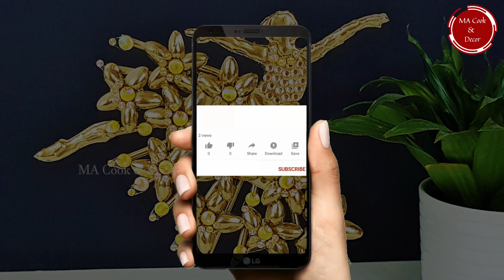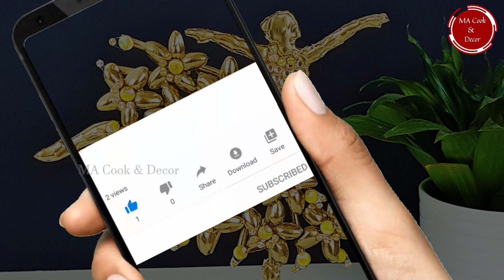DIY Room Decor l DIY home Decoration Ideas l Ballet Dancer Centerpiece l MA Cook & Decor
Making beautiful ballet dancer centerpiece with pistachio shell |Pista shell crafts |Pistachio shell ❤

Don't toss out your pistachio shells.I will be sharing how to make  beautiful pistachio shell center piece with them.This pistachio shell ballet dancer centerpiece is very beautiful and easy to make.You can many more pista shell crafts like pista shell wall decor,pista shell candle holder, pistachio shell bowl,pista shell faux -succulent,pista shell pendants,pista shell Christmas decors ,pista shell wreaths, Pista shell flowers,and many more pistachio shell crafts.

මල් නිර්මාණ
ඉවත දමන දේවල් වලින් නිර්මාණ
අත්වැඩ නිර්මාණ
කාඩ්බෝඩ් නිර්මාණ

Other craft playlists you may like in my channel

I would like to thank for those who support my "MA Cook & Decor" YouTube channel.